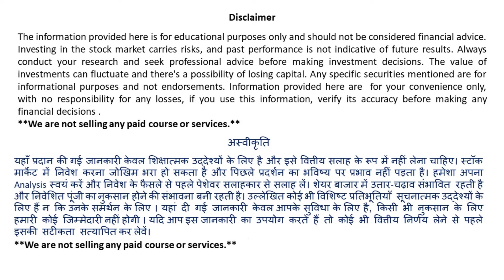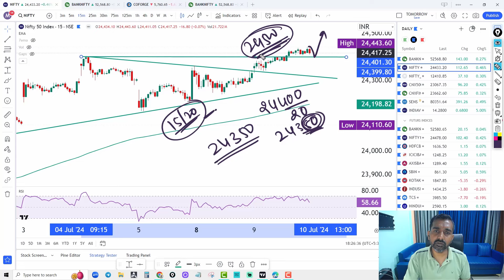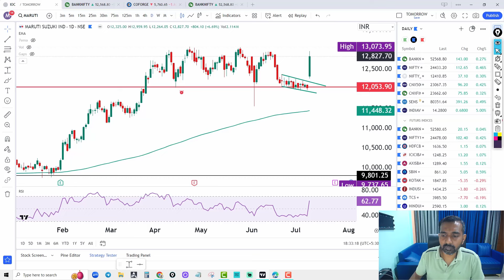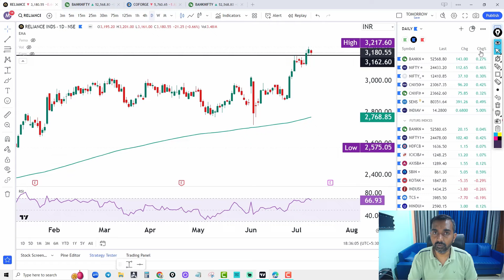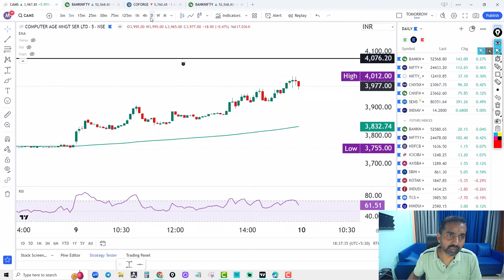Market Analysis II Bank Nifty Expiry Trade Plan II IOC-Multi Bagger Stocks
This Video Content :- Market analysis, Nifty and Bank Nifty trade plan for tomorrow, fin nifty and midcap nifty trade plan for expiry, Sensex expiry special, Option chain analysis, option Chain analysis in Hindi, expiry trade plan for nifty and bank nifty, Option Trading strategy, hedging strategy, IOC best stocks to buy for long term investment, IOC share price, Break out stocks, Multi Year Break stocks.